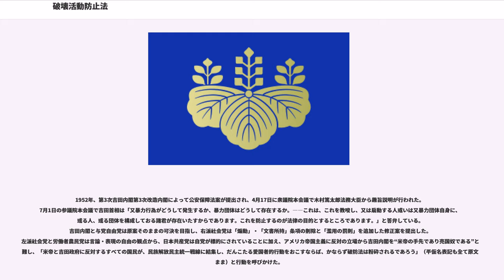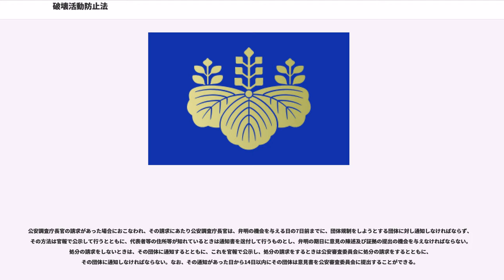破壊活動防止法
破壊活動防止法（はかいかつどうぼうしほう、昭和27年法律第240号、英語: Subversive Activities Prevention Act）は、暴力主義的破壊活動を行った団体に対し、規制措置を定めると共に、その活動に関する刑罰規定を補正した日本の法律。特別刑法の一種。全45条。略称は破防法。

1952年5月に発生した血のメーデー事件をきっかけとして、ポツダム命令の一つ、団体等規正令（昭和21年勅令第101号）の後継立法として同年7月21日に施行された。

1951年秋と1952年秋に発生した二度のメーデー事件直後に、公安保障法案と、「ゼネスト禁止、集会デモ取締、プレスコード（新聞綱領）の立法のほか防諜法案」が準備されていた。このうち、プレスコード法案は単独法としては断念され、団体等規制法案→破壊活動防止法の「せん動」行為処罰として、防諜法案は刑事特別法として成立することになる。残るゼネスト禁止法案と集会デモ取締法案と団体等規制法案が、治安三法と呼ばれていた。

1952年、第3次吉田内閣第3次改造内閣によって公安保障法案が提出され、4月17日に衆議院本会議で木村篤太郎法務大臣から趣旨説明が行われた。7月1日の参議院本会議で吉田首相は「又暴力行為がどうして発生するか、暴力団体はどうして存在するか。――これは、これを教唆し、又は扇動する人或いは又暴力団体自身に、或る人、或る団体を構成しておる諸君が存在いたすからであります。これを防止するのが法律の目的とするところであります。」と答弁している。吉田内閣と与党自由党は原案そのままの可決を目指し、右派社会党は「煽動」・「文書所持」条項の削除と「濫用の罰則」を追加した修正案を提出した。左派社会党と労働者農民党は言論・表現の自由の観点から、日本共産党は自党が標的にされていることに加え、アメリカ帝国主義に反対の立場から吉田内閣を“米帝の手先であり売国奴である”と非難し、「米帝と吉田政府に反対するすべての国民が、民族解放民主統一戦線に結集し、だんこたる愛国者的行動をおこすならば、かならず破防法は粉砕されるであろう」（平仮名表記も全て原文のまま）と行動を呼びかけた。

参議院では自由党は過半数に満たず、緑風会がキャスティング・ボートを握った形となった。その結果、緑風会は6月5日に独自案を提出し、「この法律は国民の基本的人権に重大な関係があるから、公共の安全の確保に必要な限度においてのみ適用すべきであって、いやしくもこれを拡張し拡釈して解釈してはならない」などの文言を加えた。しかし、原案の形式的、ぬえ的修正に過ぎないとする批判もあった。

参議院法務委員会審議では一度は原案、右派社会党案、緑風会案のいずれも否決されたが、吉田内閣が緑風会に譲歩。緑風会案を呑む形で、7月3日に参議院本会議で自由、緑風（党議拘束がないため一部反対あり）、民主クラブが賛成、改進、右社、左社、労農、共産、第一倶楽部が反対した結果、参議院通過。7月4日、衆議院本会議で自由が賛成、改進、右社、左社、共産、労農、第三倶楽部（社会党再建全国連絡会と立憲養正會）が反対した結果、賛成多数により可決成立した。

破壊活動防止法は、「治安維持法の復活である」として、様々な物議をかもしたが、吉田政権の側にしてみれば、公安保障法案に盛り込まれていた「緊急検束」、「強制捜査」、「雇傭制限」、「政治団体の報告義務」、「解散団体の財産没収」、「煽動文書の保持者の取締り」などを、やむを得ず削除しなければならなかった。しかも、それだけでなく「公安保障法」という名称まで変更するはめになった。その結果、破壊活動防止法は、吉田政権が意図したような左翼に対する有効な武器として機能しなかった。

破壊活動防止法に対して、警察当局は賛同していたが、大歓迎するという姿勢ではなく、その取締り効果を冷やかに見ていた。国家地方警察本部調査統計課長兼企画課長であった桐山隆彦の「破壊活動防止法の捜査」（『捜査研究』第九号、五二年八月）では、破防法の審議のために、新警察法の審議がストップしたことを例に挙げて、「破防法反対闘争デモに手を焼いたり、血を流したりするやら、とにかく制定に至るまでにも警察とはまことに因縁浅からざる法律である」と皮肉っているほか、「わたくし一個の率直な私見を述べるならば、この法律が団体規制の処分として共産党を全面的に非合法の線に追いやる含みで作られたのであれば別だが、そこまでは行かないという場合、...